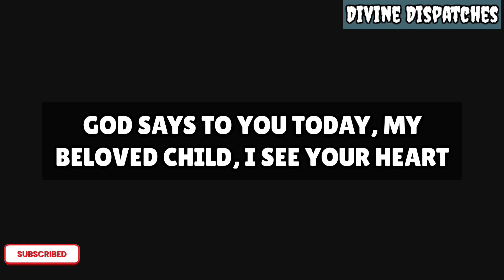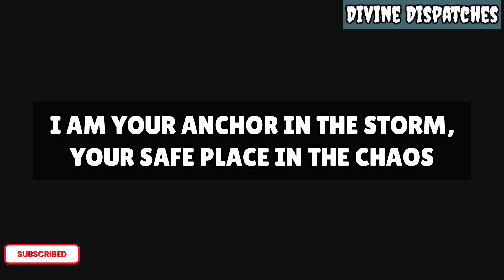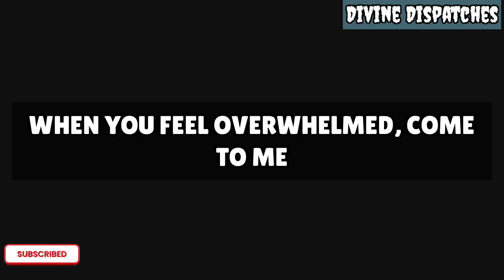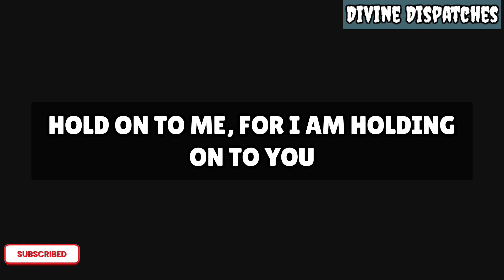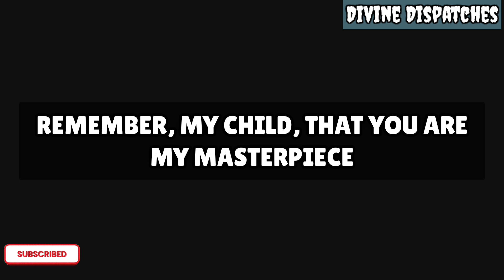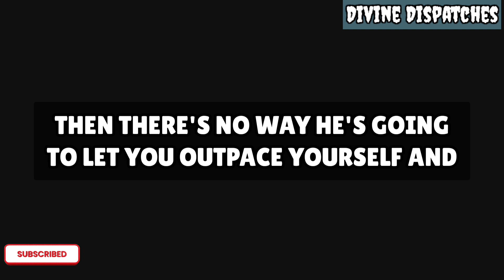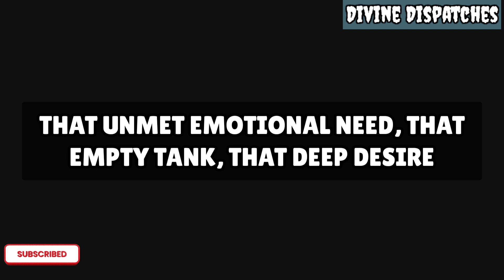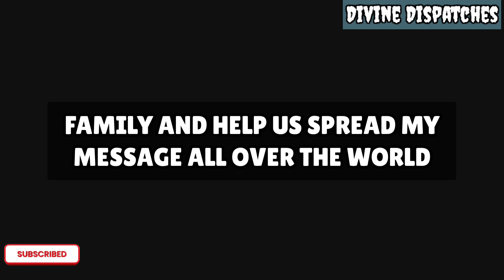You Will Lose God Forever If You don't Listen To Him God Wants ToBless You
11:11💌God says, Someone is planning to put you in Jail...🌈Angels Message✝️Gods Message 1111 Share 💌 This Gods Divine Message With Your Family 👨‍👩‍👧‍👦 And Friends As Well As Those Who Need Guidance From The Universe. 🌌 stay tuned ☺️🥰 Infinite love and Gratitude ❤️🙏 BE HAPPY and Spread Happiness😊🥰 🌼❤️🌼Thank you🌼❤️🌼🧚 take care😄☺️ ▬▬▬▬▬▬▬▬▬▬▬▬▬▬▬▬▬▬▬▬ This Video Includes All These Searches 👇
1.od message for me today 2